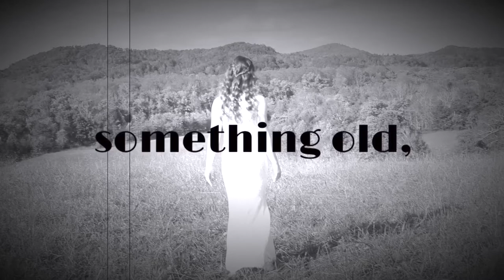Something Blue - Rachel Renee (Original Song)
Exciting news!!! I have another original song for you all and a music video to go along with it! This song is called “Something Blue.” I had this concept for a song a while back, and I finally turned my dream into a reality. This song takes a spin on the classic wedding tradition and compares it to a broken heart. I hope you all enjoy! The lyrics are also listed below for you all to follow along and sing along with me. Thanks for all of your support! It means the world. Also a big thanks to my little sister for filming this video and my family for all of their support! ♡

Lyrics:

Verse 1
Down on one knee
He was my everything
But I was only blinded by
All his flattery
Walking down the aisle
Everyone could see
My face wasn’t the only thing the veil was covering
The flower girl’s petals were suddenly wilting

Chorus
Something old
Something new
Something borrowed
And something blue
You took my heart
And now it’s bruised
What wasn’t yours
Is now abused

Verse 2
Speak now
Or forever hold your peace
He said his vows
But his words meant nothing
I began to cry
But these tears weren’t happy
You may have broke my heart
But you’ll never break me
My eyes are wide open
And now I can see

Chorus

Bridge
It was raining on my wedding day
I ran out of the chapel and danced in the rain
Finally releasing all of my pain

Chorus